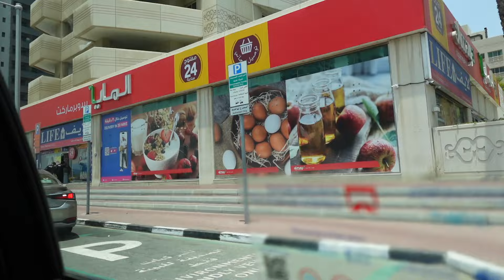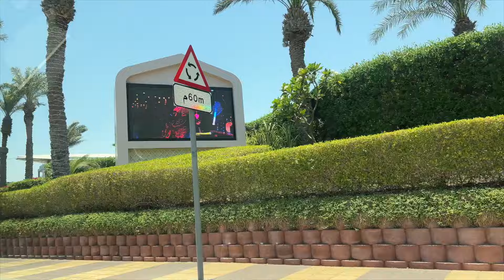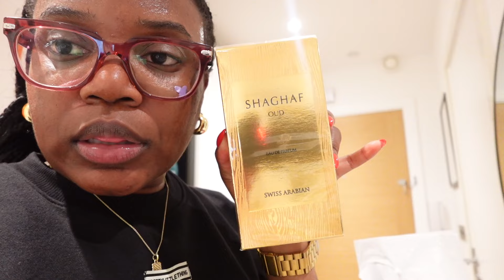Dubai Vlog Ep 2| Abu Dhabi, Atlantis waterpark, Beach club and more!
Welcome to episode 2 of my Dubai travel adventures! Over the next few days in this vlog, we continue to explore Dubai! We went to Abu Dhabi on a day trip, the water park which was so much fun! I hope you guys enjoy this vlog and if you've been thinking to visiting Dubai, this is your sign!!

♡PRODUCT LINKS♡
Amazon Storefront
LTK (Outfit links and more)

♡ FILMING EQUIPMENT ♡
LED video light
SD Card
Vlogging tripod

♡ EDITING SOFTWARE ♡
Final cut pro
Inshot for short form content